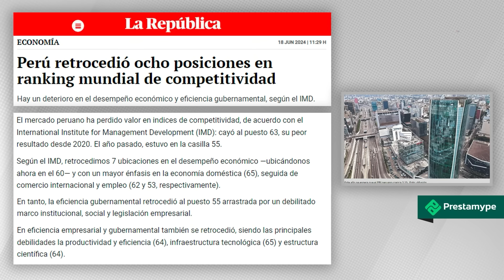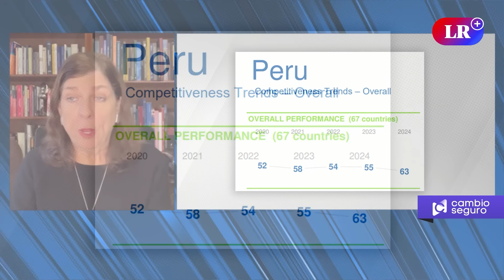PERÚ se ubica en el puesto 63 de 67 países en el RANKING DE COMPETITIVIDAD 2024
Rosa María Palacios comenta sobre el Ranking de Competitividad Mundial 2024, donde Perú se encuentra en el puesto 63 de 67 países, igualando su peor desempeño histórico registrado en 2022 y quedando cerca del último lugar por cuatro posiciones.